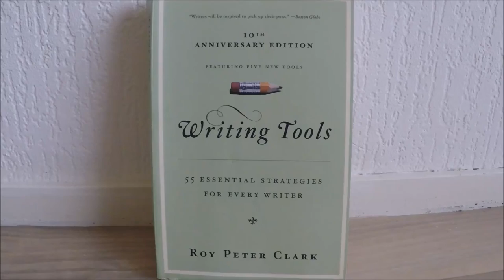Writing Tools - The Art of Writing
Writing Tools - Roy Peter Clark

The Art of Writing

How to start love Writing

Learn Two writing Tools:

• Take it easy on the –ings
• Set the pace with sentence length